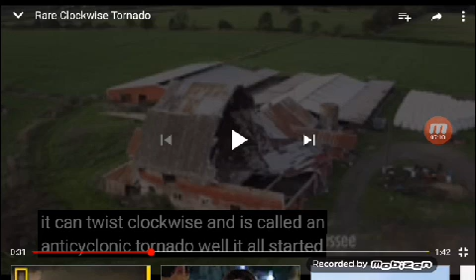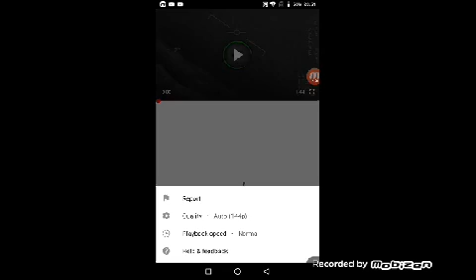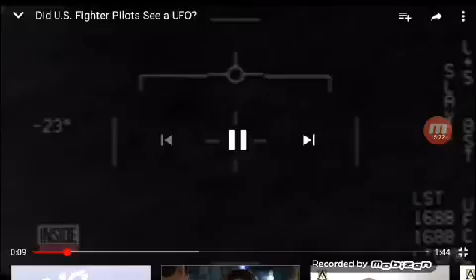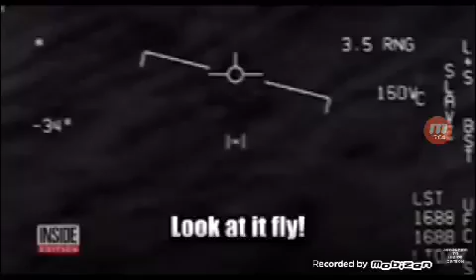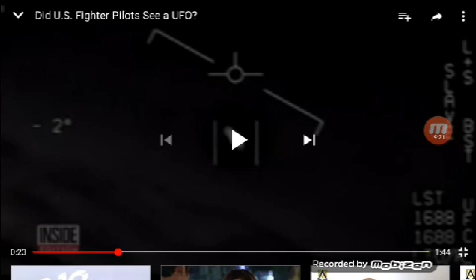A chariot like a whirlwind.( It can performed both clockwise and counterclockwise rotational motion)